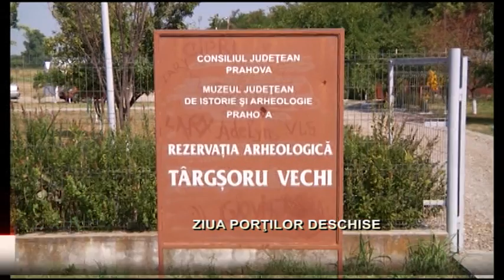ZIUA PORŢILOR DESCHISE